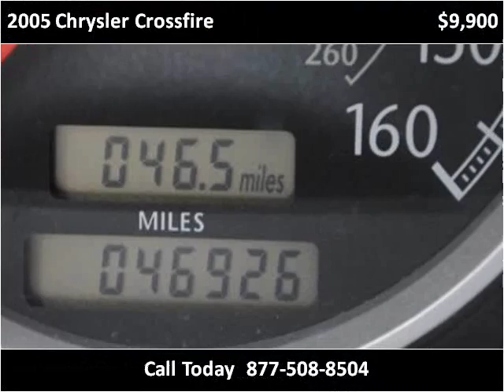2005 Chrysler Crossfire Used Cars Raleigh NC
This 2005 Chrysler Crossfire is available from Triangle Imports.